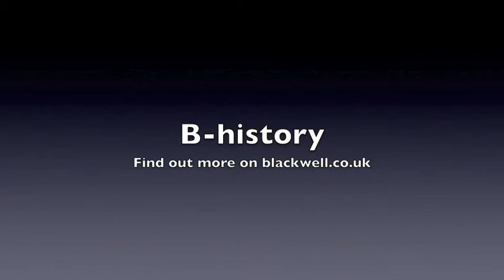Interview with Dr Anna Whitelock - Part 3: Henry VIII - The Controversial King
In the third part of the interview with Dr Anna Whitelock, she talks to us about this infamous king, his wives and his role in shaping the Church of England.